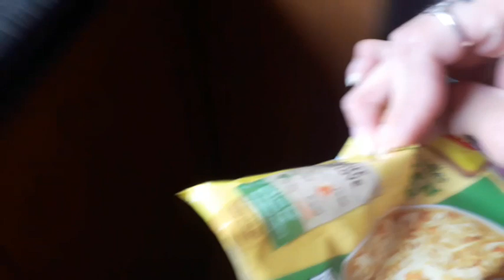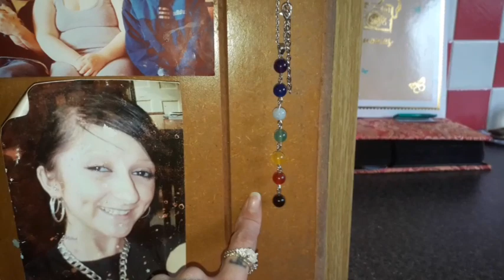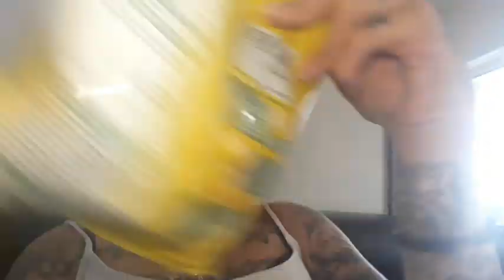(Loner life) I LOVE TO BE ALONE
Instagram pinky4ver89 my Twitter pinkster666 my Snapchat pinky89666 Facebook Amanda Stewart pinky